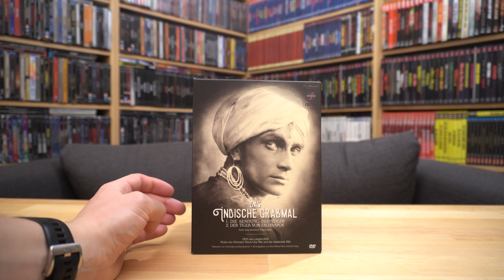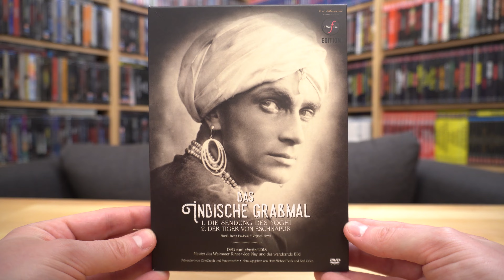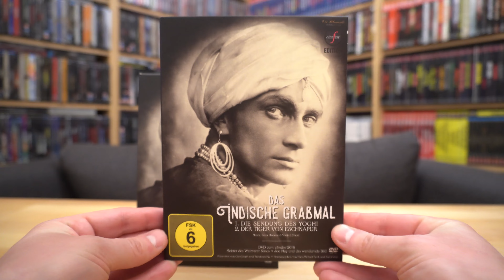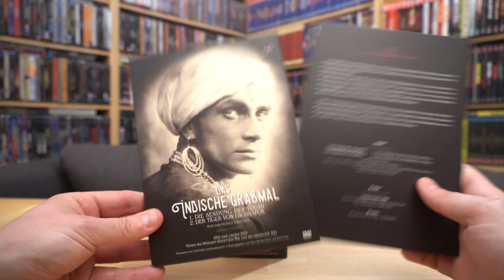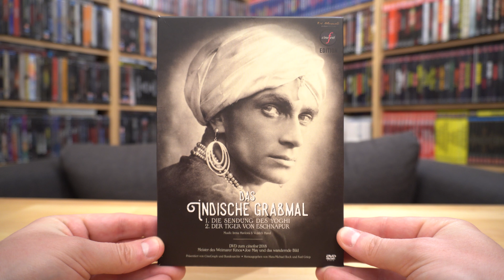DAS INDISCHE GRABMAL (DT DVD Digipak) / Zockis Sammelsurium Nr. 3037